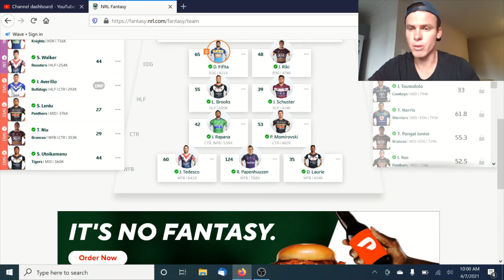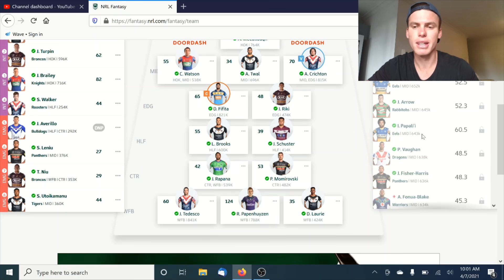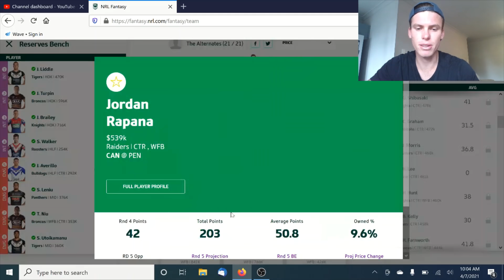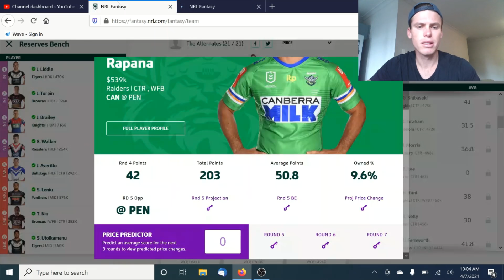The Only Players You Should Pick In Round 5 - NRL Fantasy 2021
In this video i discuss the only guns you should select in round 5 and beyond! Hope this helps :)